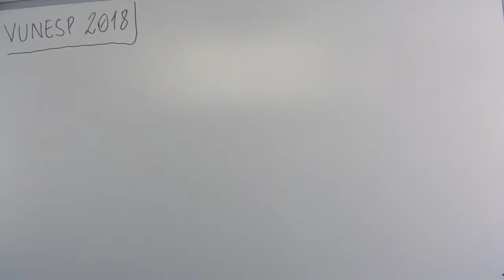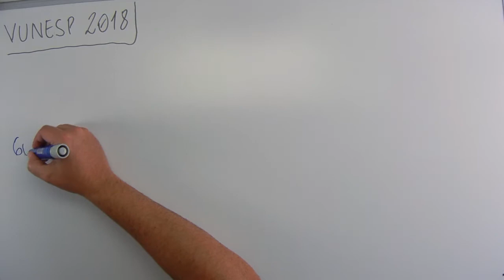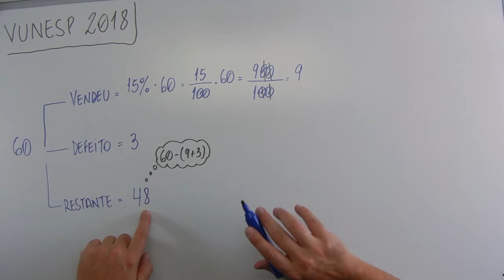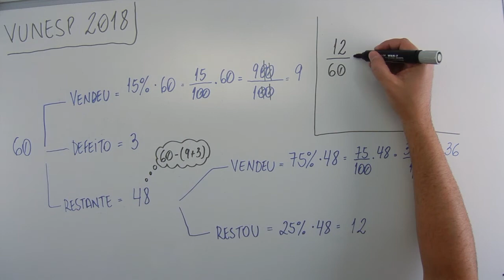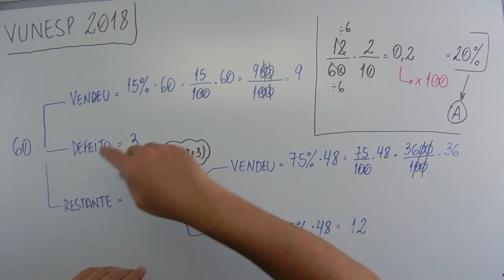Porcentagem (05 de 12) – PMSP – Vunesp 2018 – #0182 – Matemática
Questão - Vunesp 2018:
Uma loja comprou um lote com 60 carregadores para telefone celular e vendeu 15% deles na 1a semana do mês. Entre os demais carregadores, 3 estavam com defeito e foram devolvidos ao fornecedor. Dos carregadores restantes, 75% deles foram vendidos até o final do mês. Após as vendas e a devolução efetuadas, restou ainda um determinado número de carregadores que, em relação ao número de carregadores comprados pela loja, correspondem a
(A) 20%.
(B) 15%.
(D) 17%.
(E) 22%.